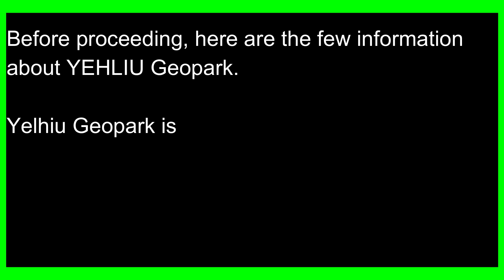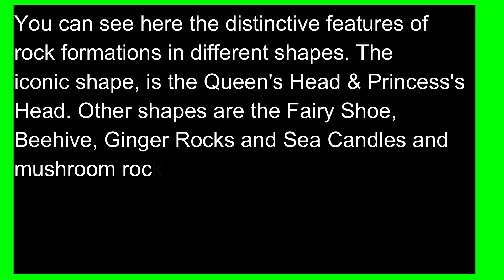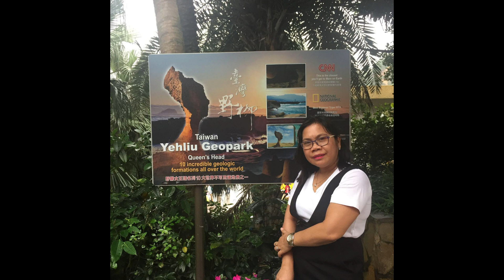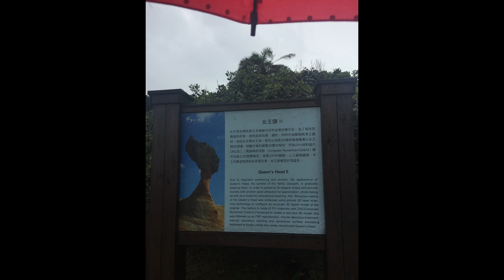TAIWAN'S ONE OF ITS BEST TOURIST ATTRACTION, YEHLIU GEOPARK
This video contains photos taken at Yehliu Geopark. The premier destination of Taiwan. You'll see the scenic view of Rock formations.